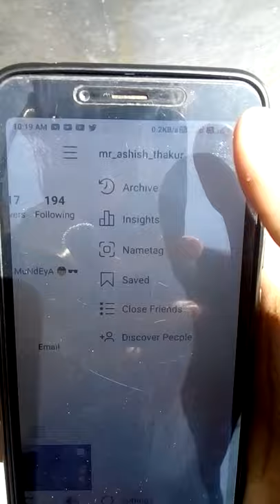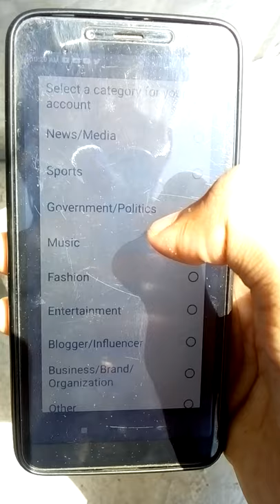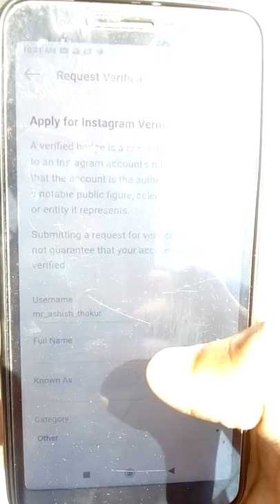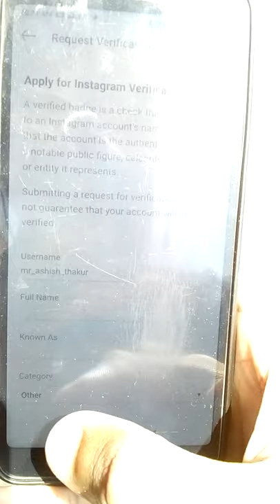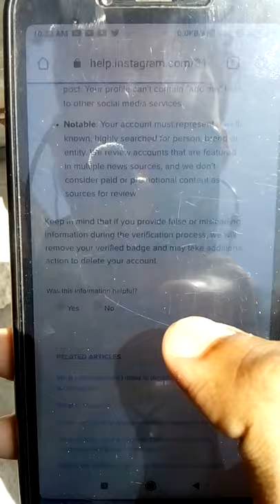How to get verified on Instagram | How to get blue tick ✔ verification in Hindi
In this video I described easiest way to get blue check on Instagram I gave total genuine process to verify Instagram account

I'm on Instagram as @mr_ashish_thakur. Install the app to follow my photos and videos.